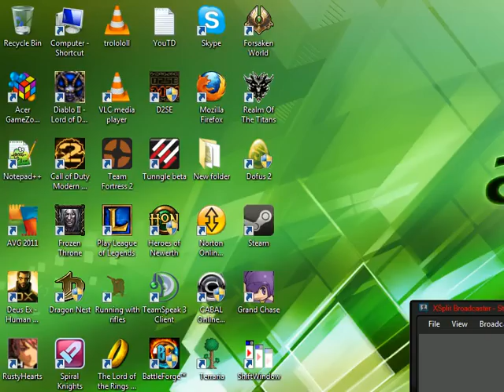Diablo 2, Zy-El: Trial by Fire Part 1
I figured i could upload this old stuff from my Justin.tv account.. That should explain why i am "chatting with myself". -- Recorded live on Justin.tv